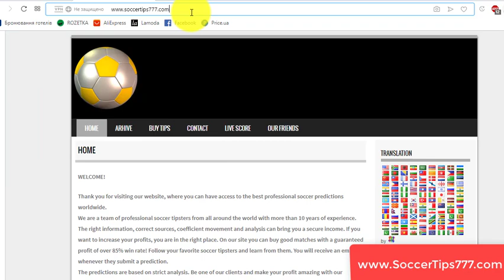24 Okt 18:55. Ludogorets Razgrad vs Espanyol. UEFA Europa League. Football Tips And Predictions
Soccer. UEFA Europa League. 24 Okt 18:55
Ludogorets Razgrad v Espanyol